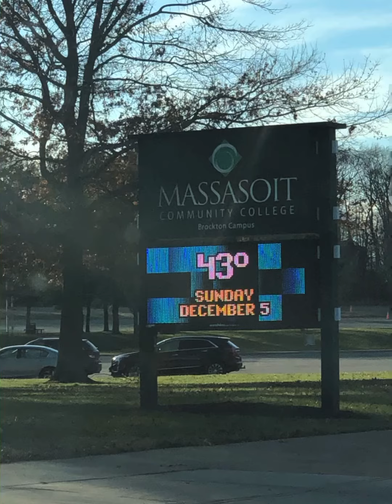Christmas Radio Show and pinball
Fun filled weekend. Way better than last weekend